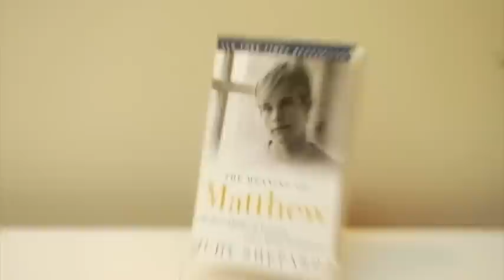Judy Shepard Talks about The Meaning of Matthew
Judy Shepard, the mother of Matthew Shepard, talks about her book THE MEANING OF MATTHEW, now out in paperback, with Josh Helmin of Towleroad TV.